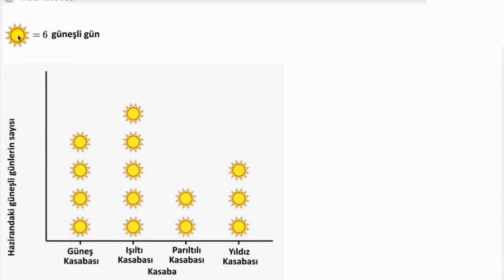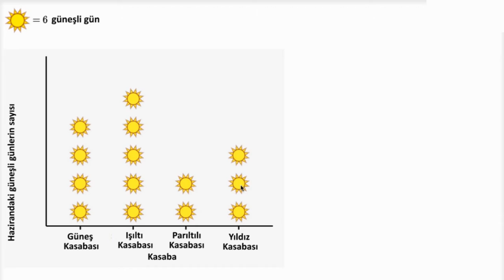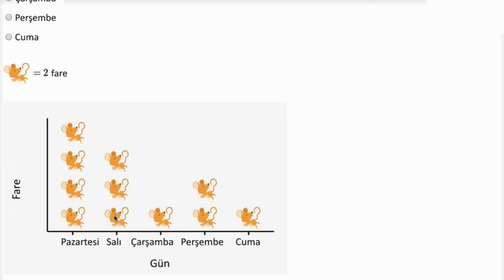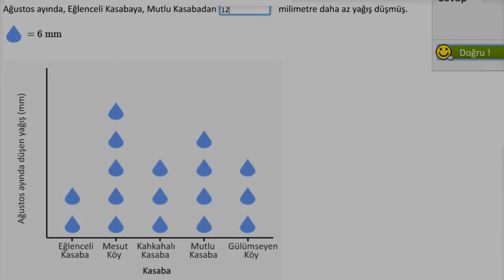Resimli Grafikler Kullanarak Problem Çözme 2 (Okul Öncesi Matematik / Ölçme ve Veri Analizi)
Solving problems with pictographs 2